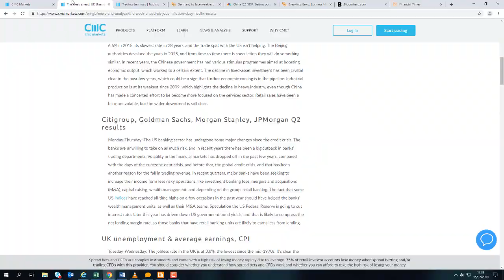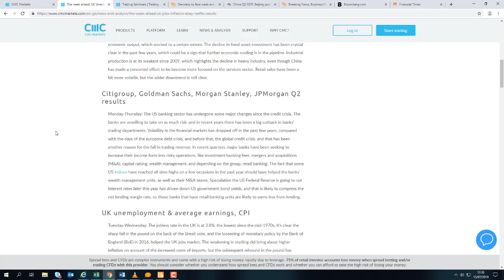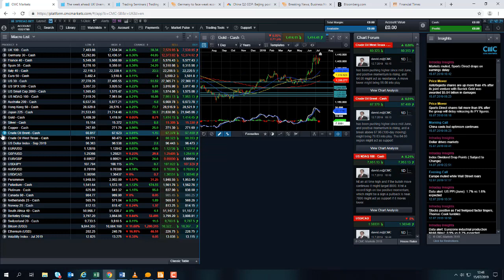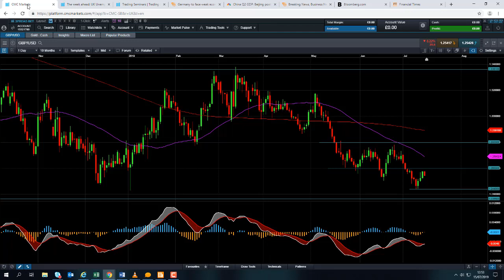Monday market update – 15th July 2019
David talks about the positive start to the European session on the back of the largely upbeat Chinese economic reports, and discusses the major events of the week. Get the latest daily analysis on key markets such as US 30, UK 100, Germany 30, Japan 225, USD/JPY, EUR/USD, GBP/USD, Brent and West Texas Crude Oil and Gold via our CMC TV playlist.